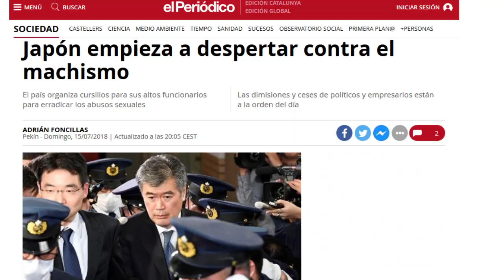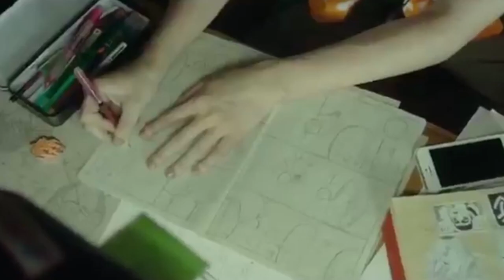4 Mangakas Femeninas con exitosas Historias para hombres.